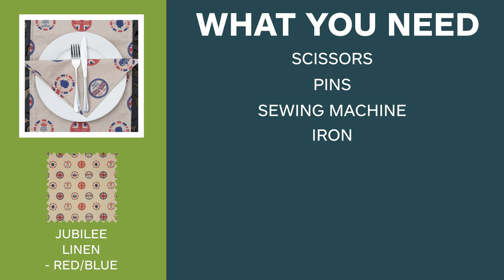How To Make Jubilee Table Decorations | Just Fabrics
Are you looking to add a homemade touch to your jubilee table for this years big celebration? Well look no further! These jubilee themed table decorations are simple, easy to make and are the perfect addition to give some life to your garden party.

Chapters:
Intro 0:00
What you'll need 0:19
How to make a table runner 0:36
Measuring out the fabric 0:38
Pinning and sewing the fabric together 0:45
Trimming the corners 1:03
Turning the table runner right sides out 1:14
Pushing out the corners 1:21
Pressing the table runner with an iron 1:26
Pinning and sewing the table runner closed 1:30
Top stitching the table runner 1:37
Finished shots of the table runner 1:45
How to make a napkin with mitered corners 1:50
Measuring out the fabric for your napkin 1:53
Mitering the napkin's corners 2:04
Top stitching the napkin 2:54
Pressing the napkin with an iron 2:58
Finished shots of the napkin with mitered corners 3:02
Outro 3:05

Just Fabrics is one of the leading independent fabric retailers in the country. Aside from our comprehensive website, we have two showrooms, located in Burford (Oxfordshire) and Cheltenham (Gloucestershire). Online and both showrooms stock thousands of metres of fabric, a huge selection of tracks and poles, trimmings, roller blinds, vertical blinds, wood venetian blinds, shutters, cushions, PVC tablecloth, bespoke furniture and much more. We also offer a made to measure service for curtains, blinds, cushions, valances, headboards and all other soft furnishings. All made in our workroom by our skilled workroom team. We have a full re upholstery service as well, and can restore and recover any furniture to its former self.